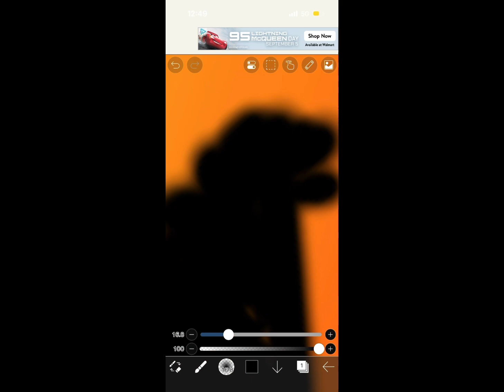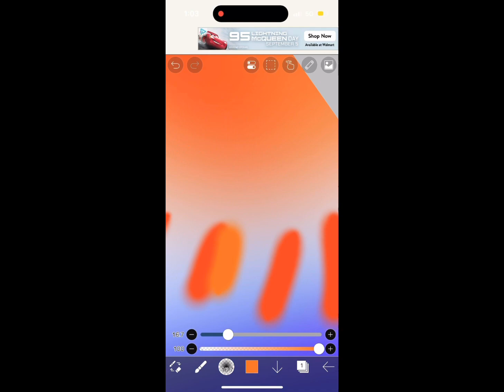Drawing🎨✍️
Ibis paint